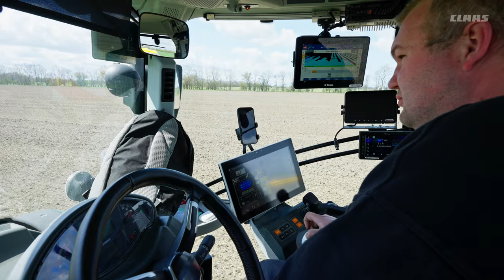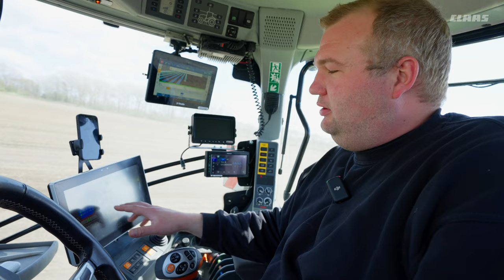CLAAS AXION 960TT CMATIC hos Marienborg Gods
Hos Marienborg Gods går man meget op i jordstruktur, trækkraft samt at kunne komme rundt i lokalsamfundet uden at generet de andre trafikanter unødigt. Hvilken traktor kan opfyldes sådanne krav og mere til CLAAS AXION 960TT 💪😎😍